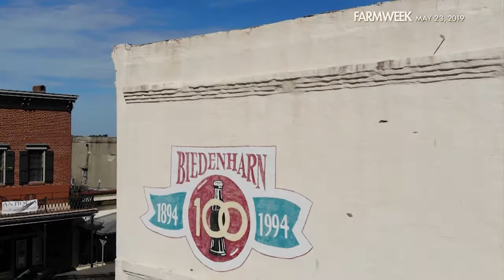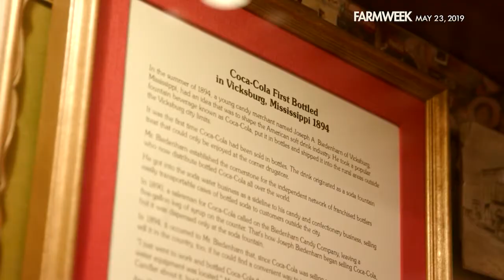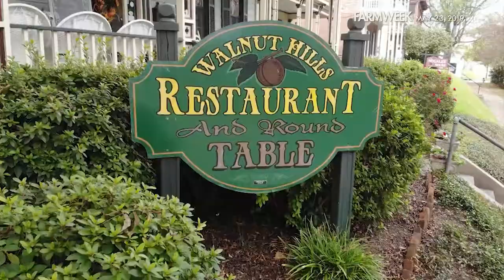Farmweek | Off The Highway...In Vicksburg | May 23, 2019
If you love traveling rural settings, this story is for you! It’s an encore presentation of a segment we premiered in 2018 on Farmweek. In this episode, we head to Vicksburg, Mississippi for a soda pop and trip to a pre-civil war home that's now a “haunted” restaurant. Farmweek’s Zac Ashmore takes us “Off the Highway.”